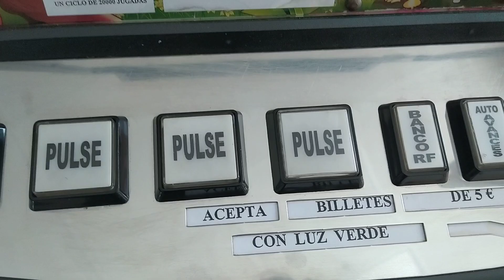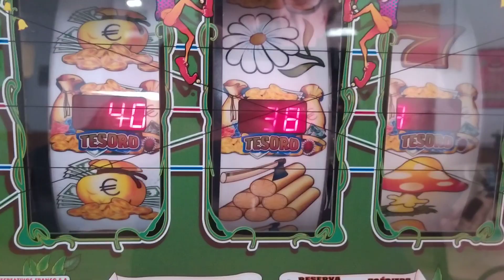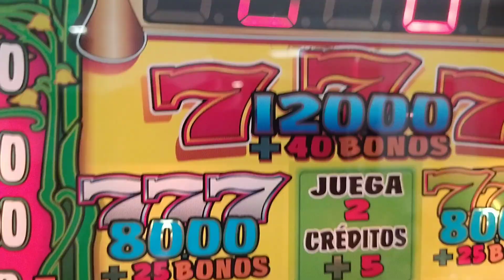Tragaperra Gnomos de 120€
La original